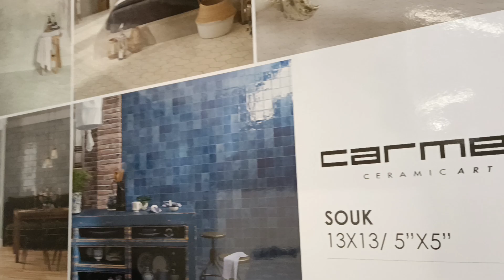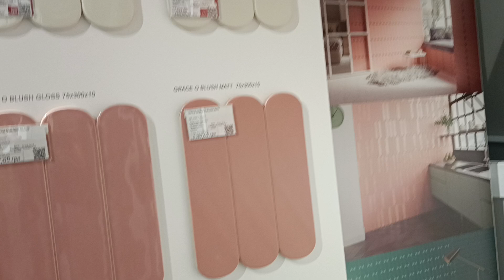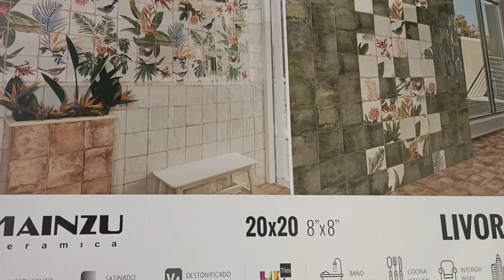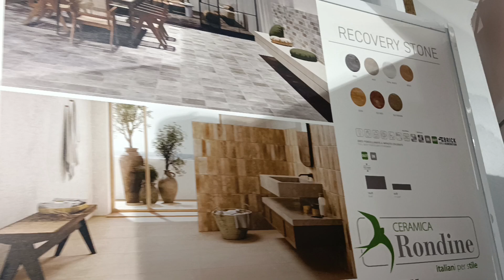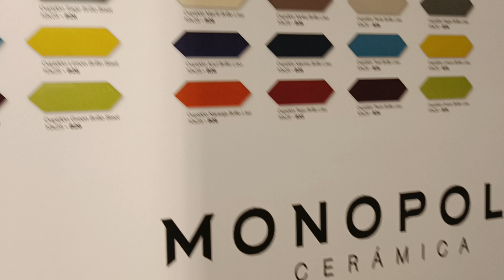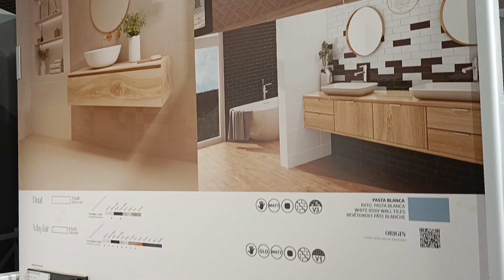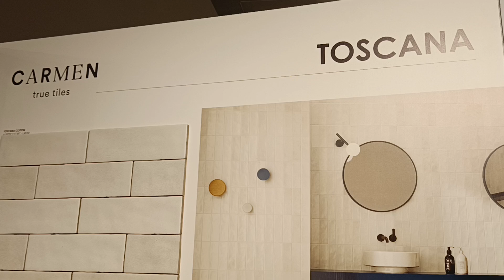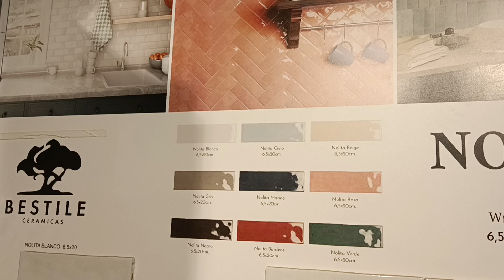Tiles on the working wall of the kitchen Плитка на робочу поверхню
Tiles on the working wall of the kitchen
Плитка на робочу поверхню